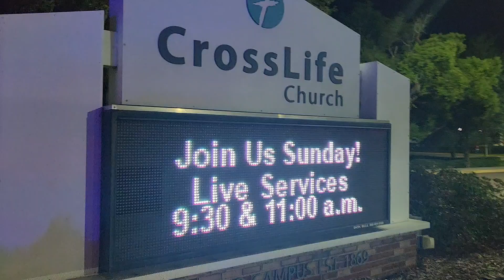HALLOWEEN DI XIN KEO OVIEDO. FLORIDA